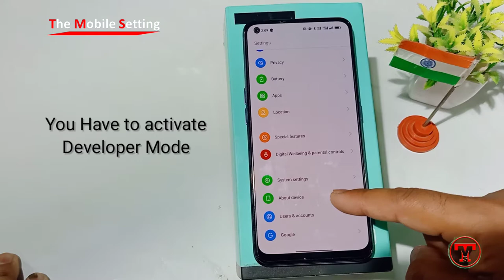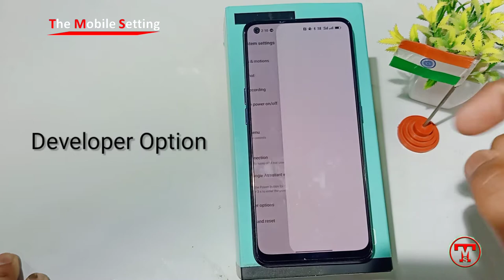How To Increase Mobile Performance Speed || Super fast Chalega mobile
1)
2)

Your Queries -

1)
link:-

2)
link :-